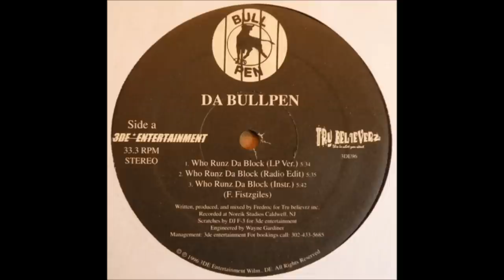Da Bullpen - Who Runz Da Block